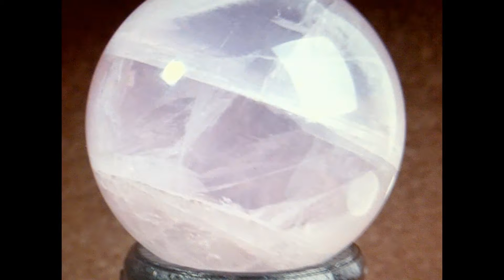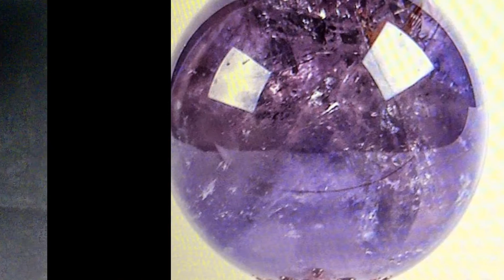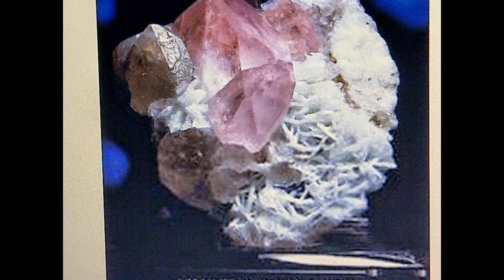crystal水晶收藏